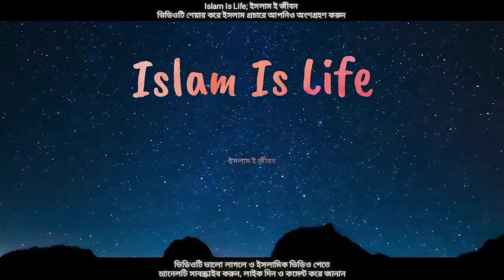মে দিবস পালন সম্পর্কে ইসলাম কি বলে?শ্রমিকের_গুরুত্ব